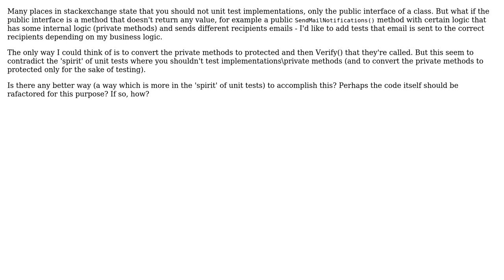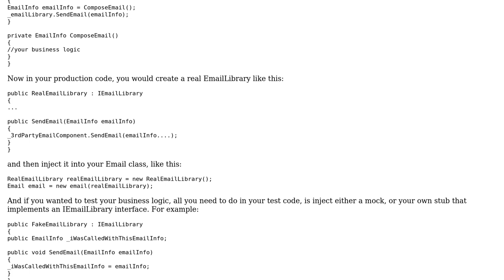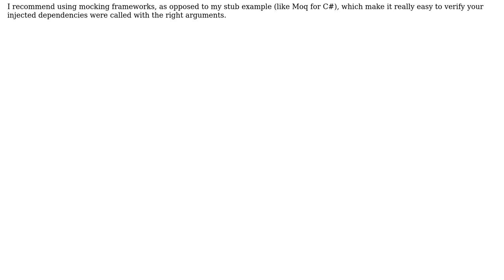Software Engineering: How to not test implementation when method returns void?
With thanks & praise to God, and with thanks to the many people who have made this project possible! You are responsible for your own actions.